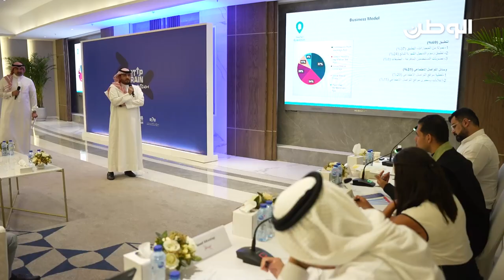الجولة الرابعة لفعالية" ستار أب بحرين" الريادية